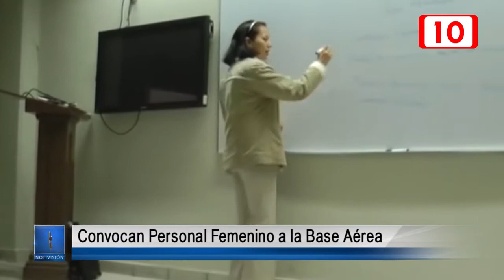109167 Convocan Personal Femenino a la Base Aérea